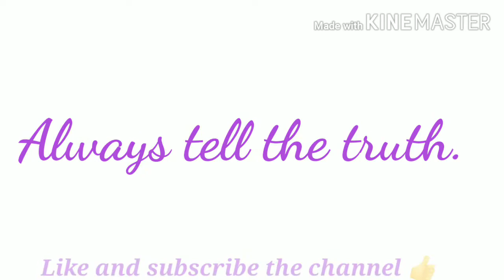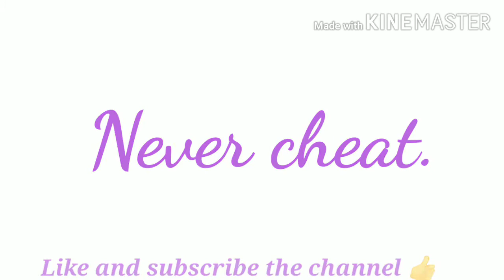Moral story. The Liar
Value: Honesty.